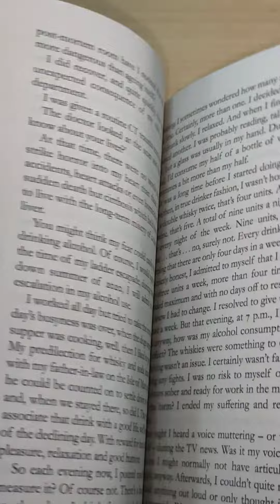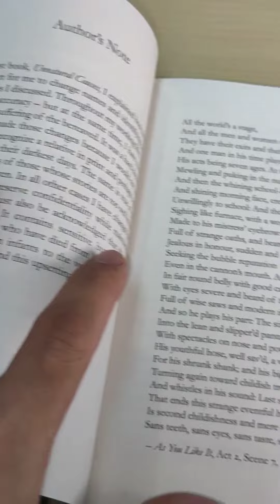🇵 Unboxing❗ The Seven Ages of Death: A Forensic Pathologist's Journey Through Life [9781405947107]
The heart-wrenchingly honest new book about life and death from forensic pathologist and bestselling author of UNNATURAL CAUSES, Dr Richard Shepherd

A TIMES AND SUNDAY TIMES BOOK OF THE YEAR
'Deeply insightful. Unflinching' THE TIMES
'A finely-crafted detective story' DAILY TELEGRAPH
'Enlightening, strangely uplifting' DAILY MAIL
'Fascinating' DAILY EXPRESS
Dr Richard Shepherd, a medical detective and Britain's top forensic pathologist, shares twenty-four of his most intriguing, enlightening and never-before-told cases.

These autopsies, spanning the seven ages of human existence, uncover the secrets not only of how a person died, but also of how they lived.

From old to young, murder to misadventure, and illness to accidental death, each body has something to reveal - about its owner's life story, how we age, justice, society, the certainty of death.

And, above all, the wonderful marvel of life itself.